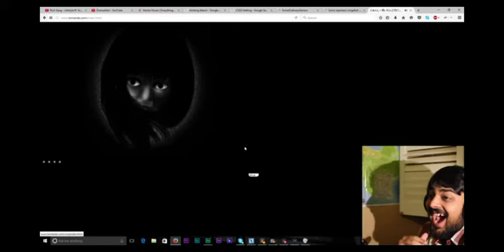Mutahar Laugh Original